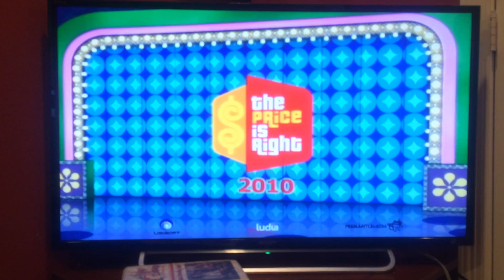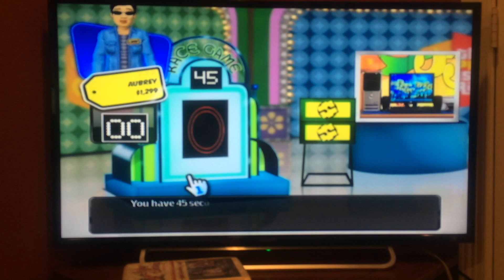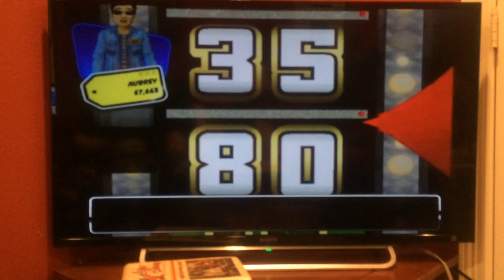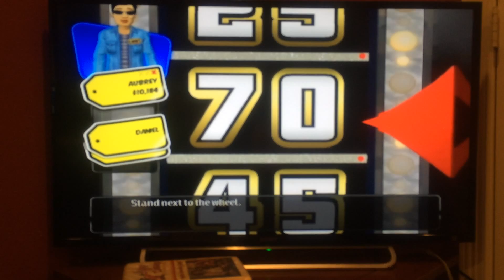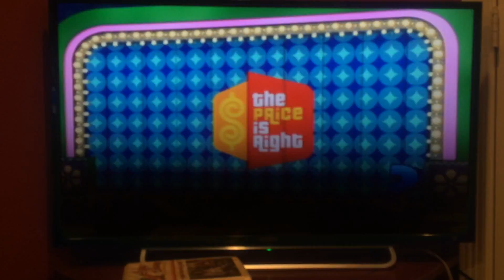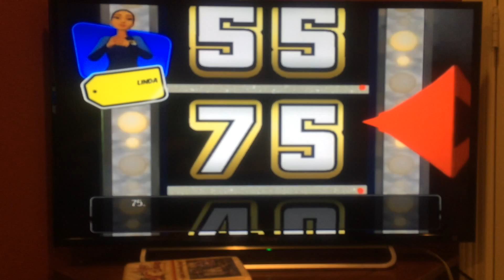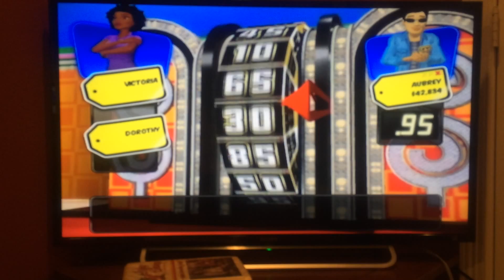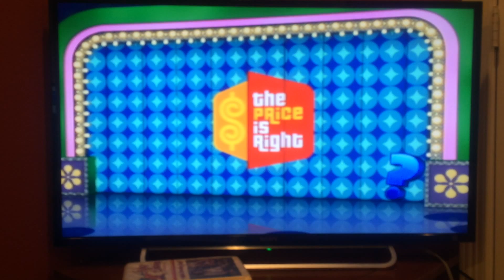Belated 2-in-1 Birthday Special (Part 12)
Here is the next part, in which I will be doing a 3 Strikes game of The Price is Right 2010 Edition for the Nintendo Wii. How will I do here? Watch to find out, and Part 13 will be up next.